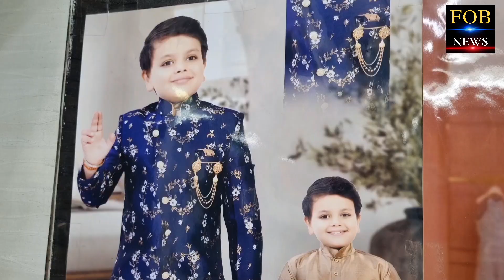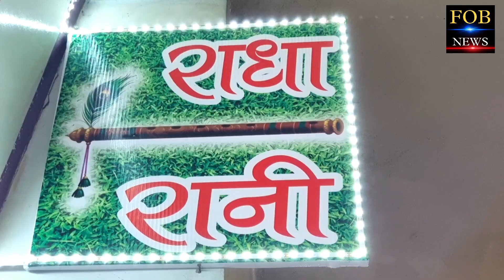बेगूसराय में महिला की पैर में गलती से लगी गो@ली, 3 लोग को पुलिस ने किया गि@रफ्तार